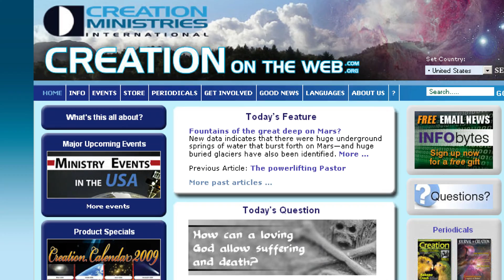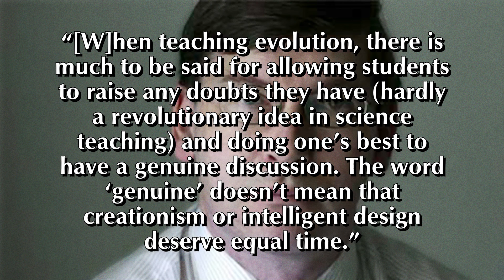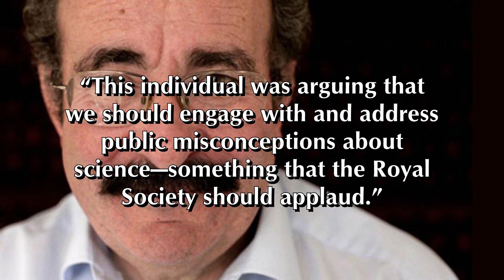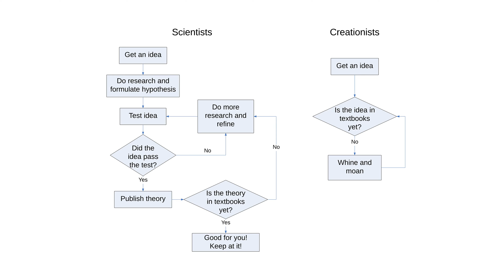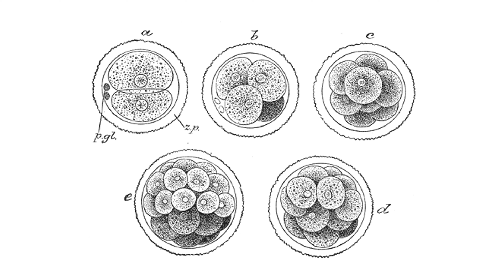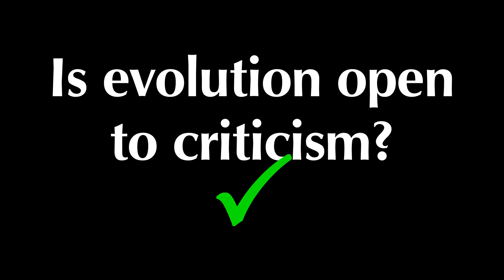How Evolution Is Scientific Part 4: Open to Criticism (Second Edition, UHD)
This is the fourth installment of a six-part series on the scientific basis for evolution, refuting lies from creationists.

There is a companion book to this series

The DVD contains full NTSC-resolution versions, and the Blu-Ray disc contains full 720p-resolution versions of all six videos, and includes English subtitles. It also includes other freely-available videos referenced in the series, including three from cdk007, a video I made about Piltdown Man, and the clip of students doing a rather stupid protest of evolution.